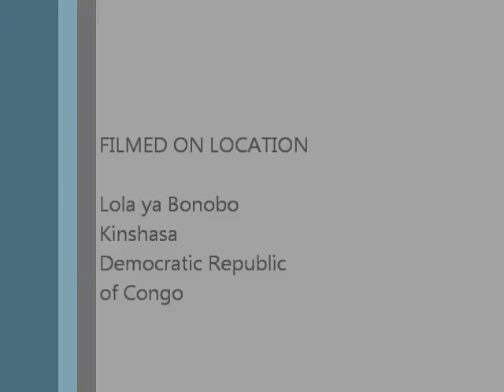Lola ya Bonobo (Kinshasa, Democratic Republic of Congo)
A visit to the Lola ya Bonobo sanctuary in Kinshasa, Democratic Republic of Congo with Francis Hannaway from CTIDD (Centre des Technologies Innovatrices et le Développement Durable).

"Confiscation
It is illegal to sell bonobos. Without a sanctuary, there would be no way to enforce this law. There is currently a trade in bonobos who are sold as pets in Europe, USA, and the Middle East. Mothers and whole communities are killed for bush meat and a bonobo infant can sell for US$60,000 on the black market.

Rehabilitation
 When bonobos are confiscated by the police, there must be somewhere to put them otherwise the bonobos will be killed or kept in cages. With a sanctuary, not only is there a safe, rich environment where the rescued orphans can live a normal life, but some of these orphans may eventually be reintroduced into the wild.

Reintroduction
Sanctuaries can educate the local population; the main consumers of bush meat. If sanctuaries can win over the local population to appreciate bonobos for the rare and wonderful animals they are, perhaps the demand for bush meat will decrease. There are very few education programs about environmental protection in Congo. Lola ya Bonobo is right next to the capital city of Kinshasa and has a tremendous impact on education."